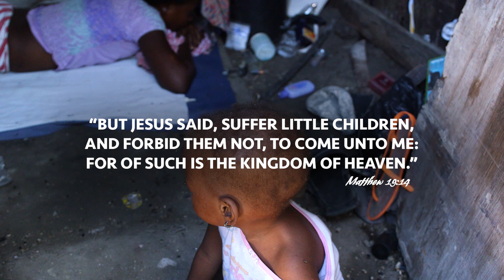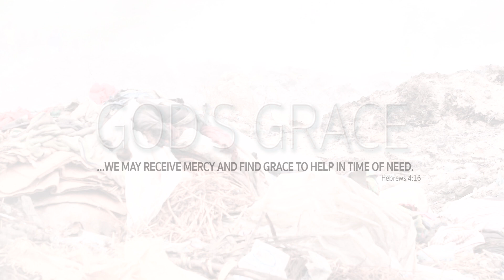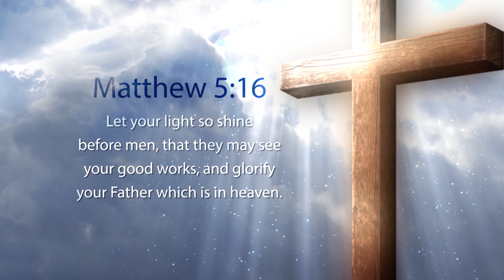Cry of the Poor RR - 2/8/19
Survival for many of Haiti’s poorest children and families, suffering from hunger, means scrounging through heaps of trash for spoiled food or eating mud cookies from the village of Sapaterre, Haiti. If God is touching your heart to join us in feeding Haiti’s poorest people,

Join Love A Child founders, Christian missionaries Bobby and Sherry Burnette, as they show God’s love in the countries’ largest garbage dump known as “Truttier” by serving more than 330 desperate families living in extreme poverty during a Feeding Program.

Living in misery, children in the Truttier landfill pick through acres of burning trash for food or something to sell. Meet Junior and his family, including 2-month-old baby Judely, who live in a tattered shack in the garbage dump. Sharing how they survive by reselling plastic gallons found among the trash, this family, like so many others in the garbage dump, is in need of help, hope, and food. As Sherry walks through the dump, she stops to talk with a couple of young mothers with little children, and they tell how they ended up living in such awful conditions.

In Truttier, many shacks are home to 12-15 people because families provide shelter for others. Let your heart be moved with compassion as a few little children of the dump, including 9-year-old Kenley, open up about how they have no hope and live in misery and hunger.

Without the support of partners, these Feeding Programs would not be possible and many children throughout Haiti would starve.

Thank you for your prayers, love, and support. May God bless you for helping the poor.